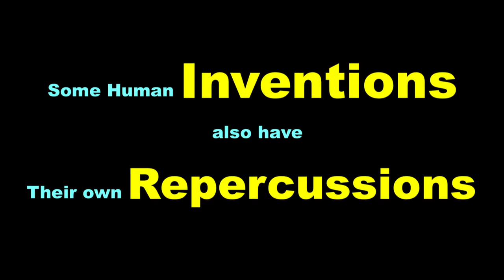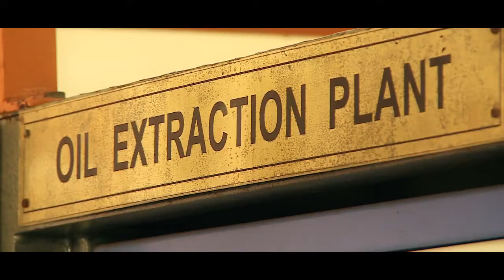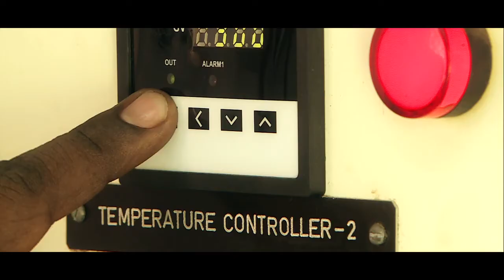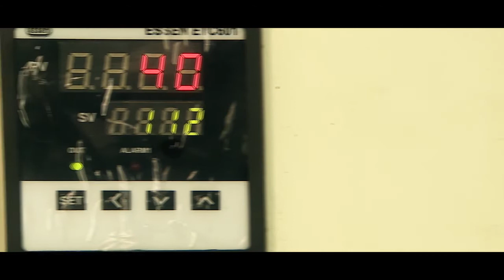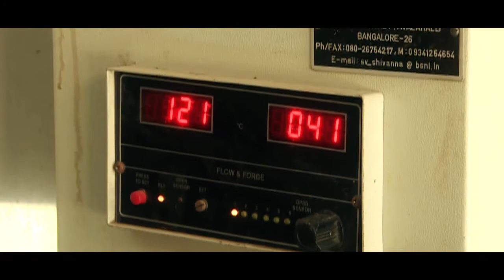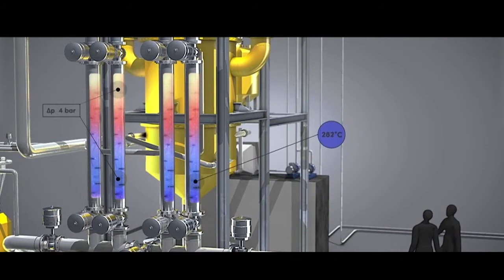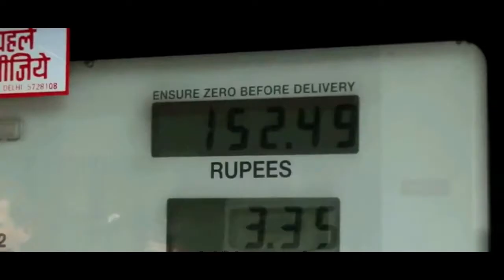Film on Fuel from Waste Plastic